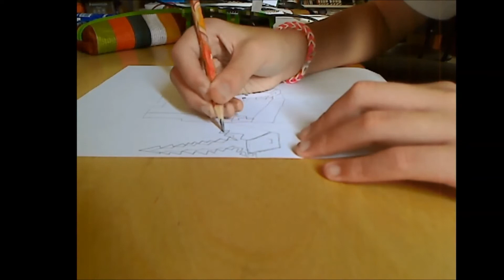Drawing my Skin!! (Again :P)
Since one of my friends in rl commented saying she liked my normal drawings, i decided to record myself drawing some! I will also be doing drawings on the computer (if you want me to :P)

Leave ideas in the comments on what you want me to draw (and if you want me it in a particular media, say so plz :D)

(im sorry for the not so good camera angle :P i will try to have a better angle next time :D)